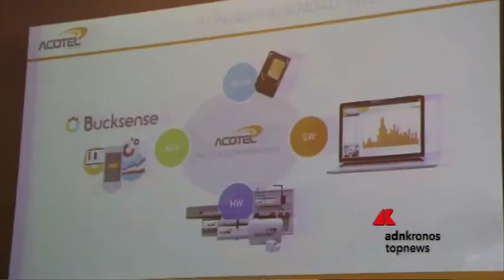Energia: nasce ETA, software di Acotel per analisi innovativa dei consumi ...